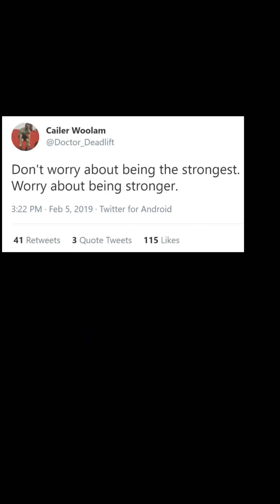Почему этот подросток сильнее тебя?